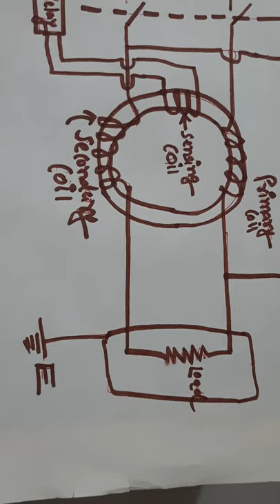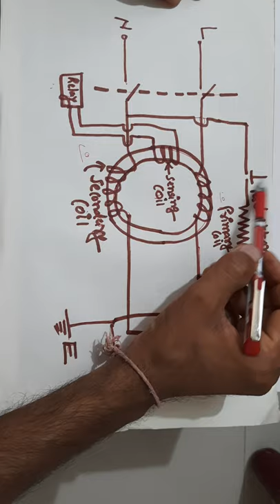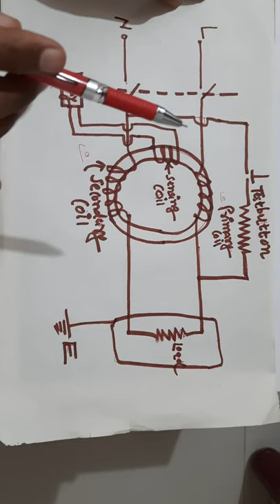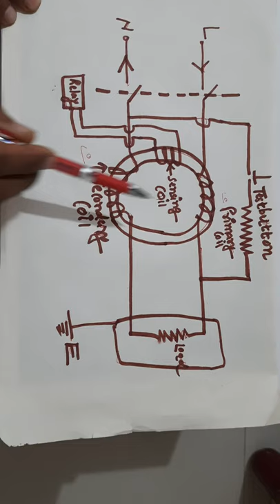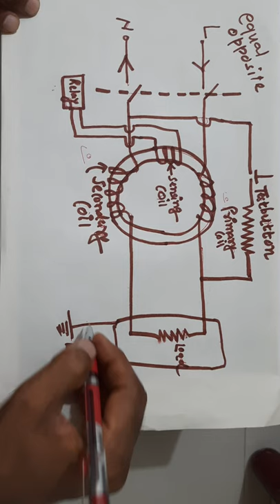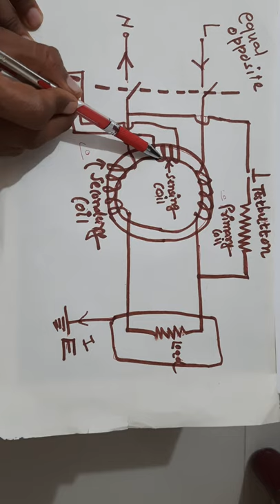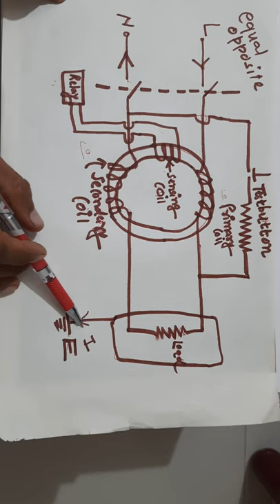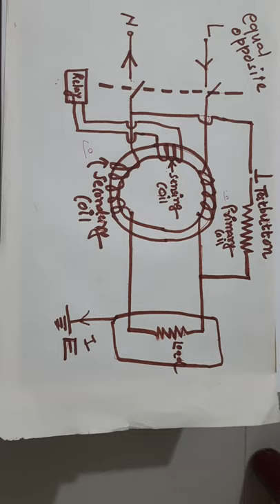Wecc 3.4 ELCB/RCCB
WECC _3350901_GTU _Diploma electrical engineering